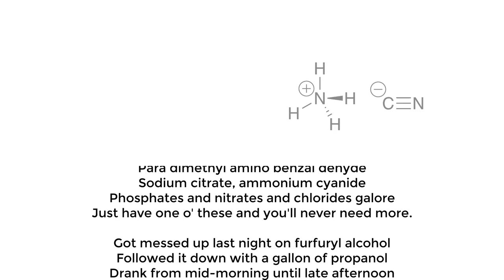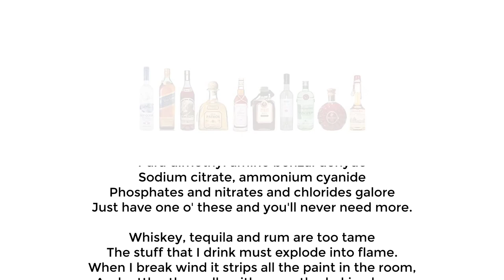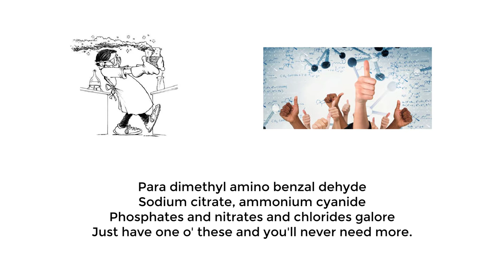Paradimethylaminobenzaldehyde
Paradimethyllaminobenzaldehyde song by North Sea Gas with lyrics and chemical formules.

Lyrics:
Sodium citrate, ammonium cyanide
Phosphates and nitrates and chlorides galore
Just have one o' these and you'll never need more.

Got messed up last night on furfuryl alcohol
Followed it down with a gallon of propanol
Drank from mid-morning until late afternoon
And then spat on the floor and blew up the saloon.

Powdered aluminum, nitrogen iodide
Slop it around and add in some benzene
Then top off the punch with ‘em all fluorescein

Whiskey, tequila and rum are too tame
The stuff that I drink must explode into flame.
When I break wind it strips all the paint in the room,
And rattles the walls with an earth-shaking boom

Go soak your head in a jar of formaldehyde
Scrub very hard, and then rinse out your mane
Indichlorodiphenyltrichloroethane.